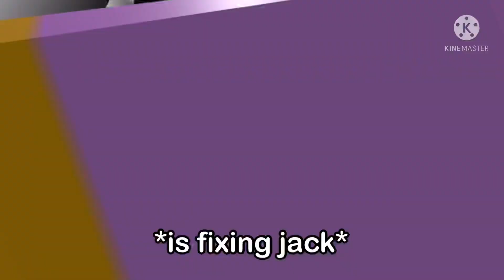[OLD] When Jack overheats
Uploaded on February 25th 2022 on my old and deleted channel.

Old description:

this is all a joke btw (for people with 2 iq)